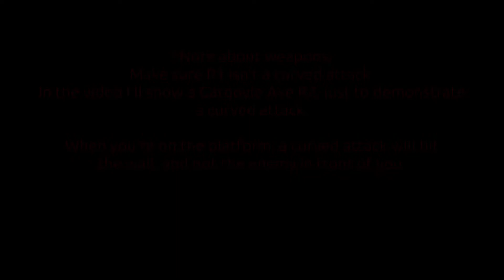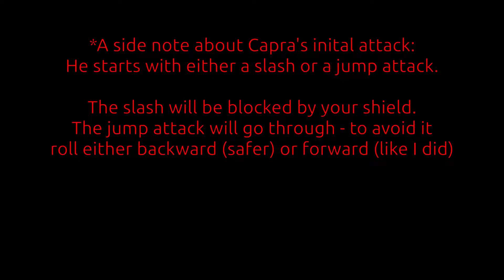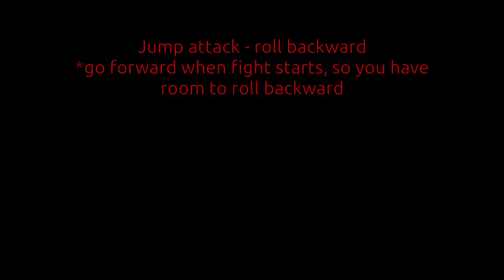Dark Souls Remastered - Capra Demon Strategy Guide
This is my strategy for defeating the Capra Demon, aimed at newer players but works well on NG+ cycles as well. In the video I'm playing on NG, Crest Shield, Uchigatana (not ideal), and no armor.

Subtitles go by relatively fast, so pause if you need to.

Let me know if this works for you as well, personally I found this method very reliable.